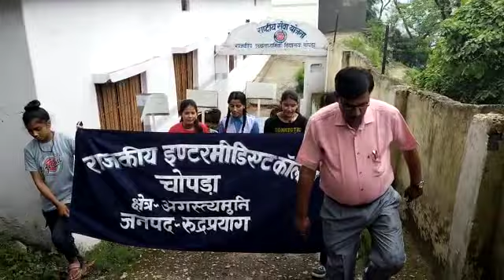The Cleanliness Programmes by NSS Volunteers in District Rudraprayag Garhwal (2)